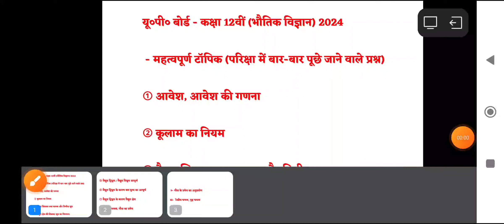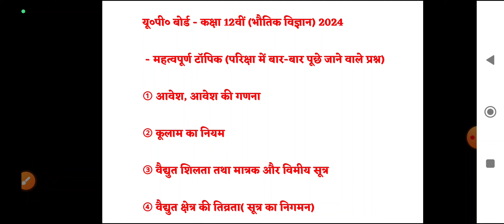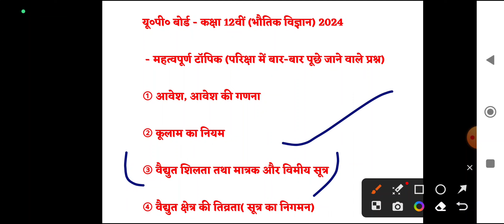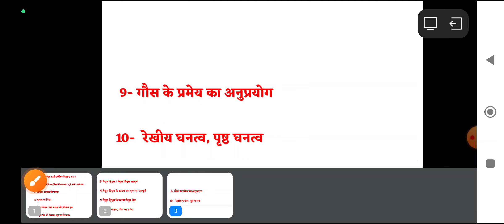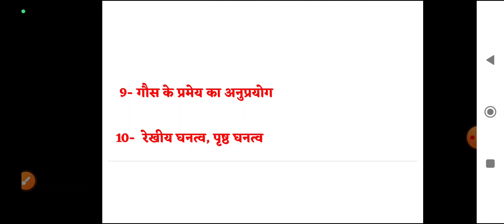up board exam 2024 class 12 physics importaint topic in hindi#upboardexam2024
up board class 12th chapter 1 all importaint topic. कक्षा 12 वीं यूपी बोर्ड भौतिक विज्ञान
12th physics vvi objective question 2024
12th physics vvi subjective question 2024
class 12th physics viral question 2024
class 12th physics vvi subjective question 2024
12th class physics most important question 2024
Upboard 12th physics vvi objective question 2024
12th physics vvi question 2024
vvi question 2024 12th physics objective
Upboard 12th physics model paper 2024
up board class 12th complete Physics 2024
4 march 12th Physics one shot 2024
class 12 complete Physics one shot complete Physics in one video
complete Physics in one video for board exam 2024
up board physics marathon
most important questions for class 12 physics board exam 2023-24
derivations of physics class 12
physics important derivations for class 12
2023-24
physics most important questions class 12
most important question of physics class 12
physics important derivations class 12
derivations of physics class 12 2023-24
all derivations of physics class 12
physics class 12 important questions 2023-24
class 12 physics
most important topics in physics class 12
physics class 12